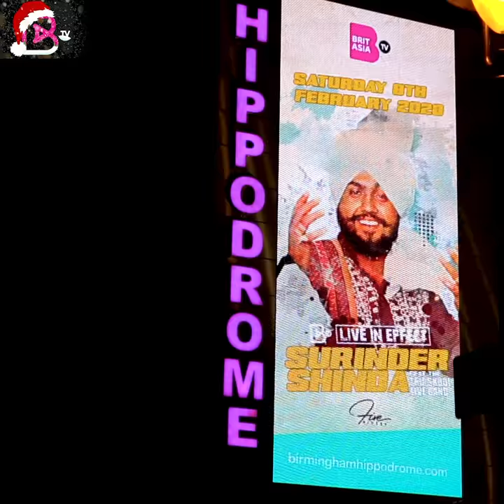Xmas Day Live in Effect 8pm on BritAsia TV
Xmas Day Live in effect Surinder Shinda with Truskool Band on Sky 767 8pm Hosted by Raj Shoker and Dhami